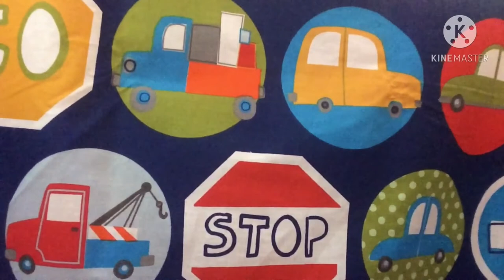Edwards he likes road Sign.